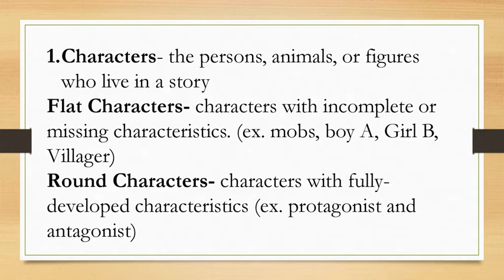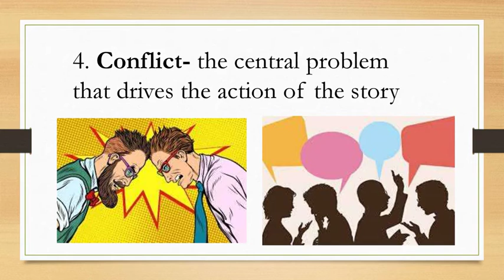Elements of a Short Story